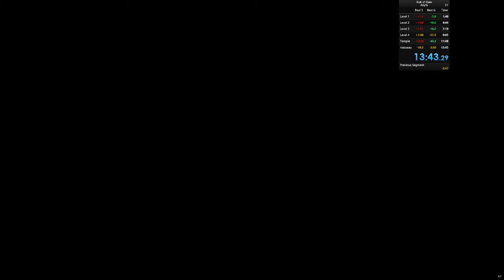Risk Of Rain _ any % _ Chef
Cette fois ci un petit speedrun avec Chef.

Le speedrun avec Chef est beaucoup plus difficile qu'avec Bandit car Chef est moins mobile et ne peut pas bénéficier du glitch de l'améthyste. Ce qui fait à la fois perdre du temps et rend la survie plus difficile en combat rapproché. Or la distance des attaques de Chef est plus courte. Chef est quand même intéressant avec son gros potentiel de dégâts qui permet notamment de tuer la plupart des ennemis en quelques coups et de finir le boss très rapidement.

Le temps est d'environ 13:43 (13:35 temps dans le jeu je crois, j'ai fait une pause de 4 secondes parce que mon idiot d'écran se met en veille quand je joue...).

Les améliorations possibles :
- deuxième monde catastrophique où je perds une minute à 1 minute 05 en faisant le tour dans le mauvais sens
- 4 pattes de chèvres alors que 3 suffisent pour le dernier niveau, il faut préférer le pied de biche voir les lunettes de soleil en faisant le combo avec la bague maudite (mais d'habitude j'ai moins d'objets donc pas de combo)
- quelques ratés de sauts
- pas de chance sur l'emplacement de départ et l'emplacement du portail dans le niveau Temple, je suis obligé de vérifier à gauche même s'il est plus probable qu'il soit à droite.

Les bons points :
- bonne utilisation des feux d'artifices mais aussi du lance missile pour éviter d'aller chercher les ennemis sur des plateformes éloignées mais aussi optimiser le moment de téléportation.
- beaucoup de chance sur le nombre d''objets total trouvés dans cette partie.